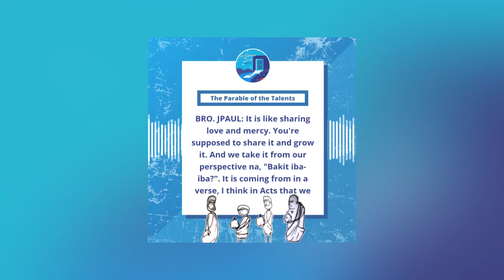Ep. 78: The Parable of the Talents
The Narrow Door Podcast is back with another episode and parable to discuss! This time around, Sam Oh, Tina Ryan, Brother JPaul, and Instructor Harold discuss the Parable of the Talents. What is a talent? (Were you also confused as a child and thought it meant dancing, singing, or something to that effect? 😂) Was the master too harsh? Why must we share what we receive from God and do we need to evangelize to enter Heaven? Most importantly, how does everything circle back to Tina's chili con carne? All these riveting questions are answered on this episode of the pod so make sure to tune in! This is Episode 78 of The Narrow Door Podcast. Come on in!

For more of our panel, check them out here:
Pastor Dennis Sy

Instructor Harold Recio
Webinar every Saturday and Sunday at 7PM
Online Bible Class (enrollment on-going)
Open worship service every Sunday All for free and open to everyone!